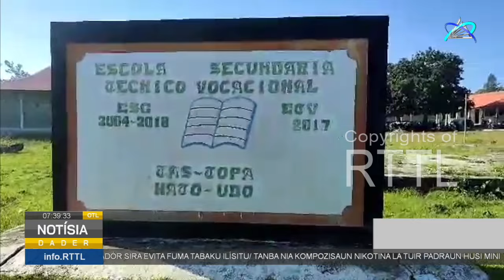Eskola Sekundária Téknika Vokasional Tas-Topa Hato-Udo Ainaro Laiha Profesor ba Matéria Hitu